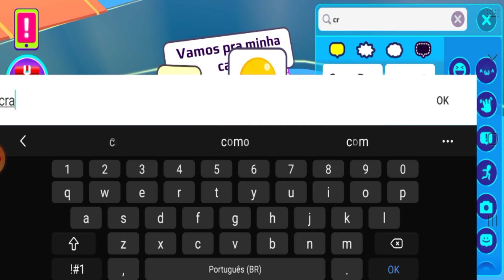PK XD NOVOS MINI GAMES QUE VÃO VIM NAS PROXIMAS ATUALIZAÇÕES DO UNIVERSO PLAY KIDS!🐩Puudol Jogando🐩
1️⃣ Ser inscrito em todos os canais dos Eternos!
4️⃣ Colocar no final do seu nome no PK XD: _Eterno
5️⃣ Ser educado com todos os jogadores! (Muito importante)
6️⃣ Se divertir sempre!